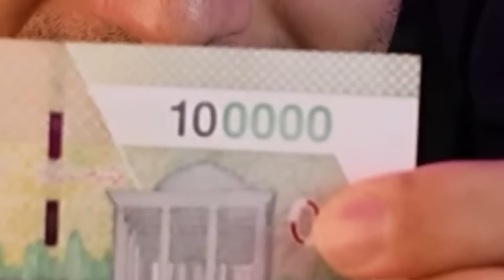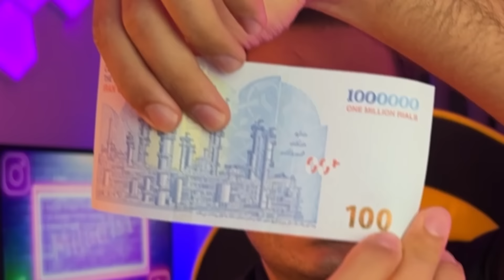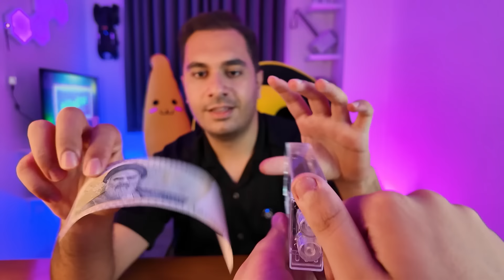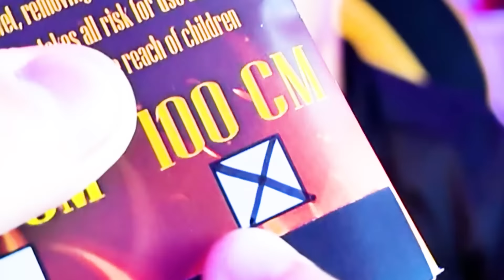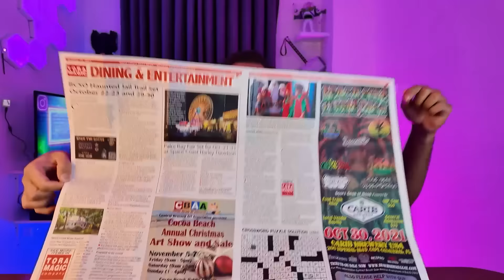شعبده باز شدیم! تمام راز های شعبده بازی😃🎩✨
کانال دوم رو ساب کردین؟😬❤️